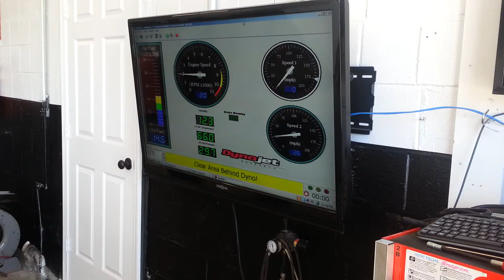Unitronic Stage 2 MK6 GLI Dyno 1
239 hp and 269 ft lbs to the wheels
292 hp and 328 ft lbs to the crank

According to Unitronic Stage 2 yields: 280HP / 325LB-TQ

So with my other supporting mods I suppose those numbers are pretty solid...

AWE CCB
Unitronic Stage 2 ECU Flash
Unitronic Stage 2 DSG Flash
SPM 3" Downpipe Catless
Neuspeed - HI-FLO Air Charge Pipe
Neuspeed - HI-FLO Turbo Discharge Pipe
ST Coilovers